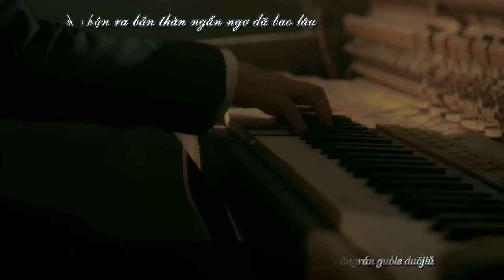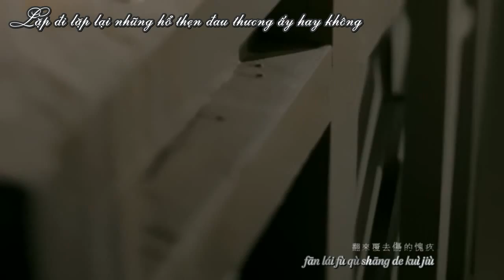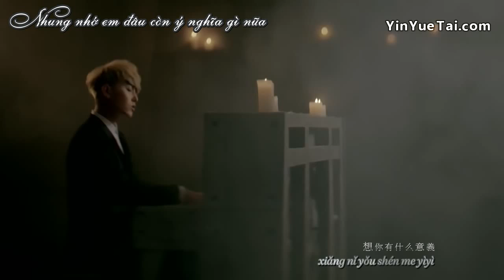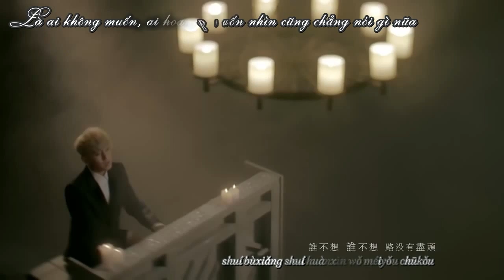[Vietsub - Pinyin]【不想见你】 Don't Wanna See You - M.I.C. Steelo Triệu Vịnh Hâm 《MIC赵泳鑫Steelo》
不想见你 - Don't Wanna See You
Lời: Triệu Vịnh Hâm
Nhạc: Triệu Vịnh Hâm – Châu Vũ Thành
Biên khúc: Châu Vũ Thành
Thể hiện: Triệu Vịnh Hâm

Dịch: Tố Tố
Sub: Mai Mai :v
Dạo này thích lão Hâm quá ~. Đẹp trai, lạnh lùng, đáng eo, mà còn điên nữa =))). Mà chứ sao nhạc của mấy đứa nghe lọt tai quá vậy, còn hơn cả kpop idol nữa cơ =))). Hay tại khẩu vị tui thay đổi ~~